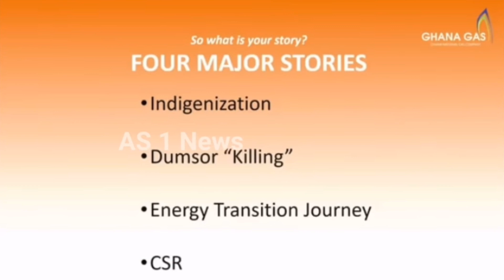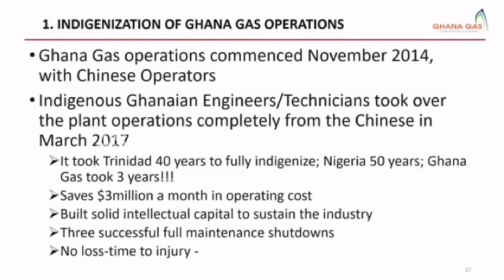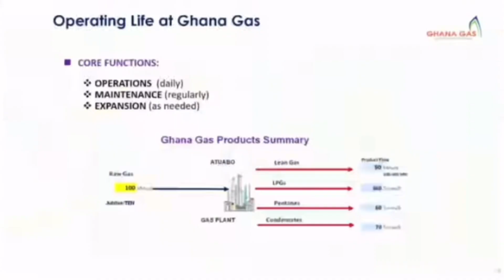Ghana fires Chinese engineers hires Ghanaian engineers saves $36 million yearly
This is how leaders should run a country allow investment train young people for the position to take over the company